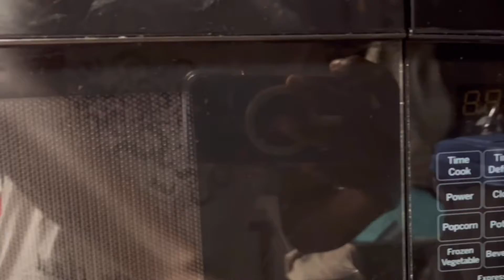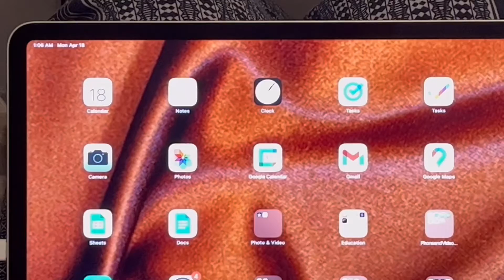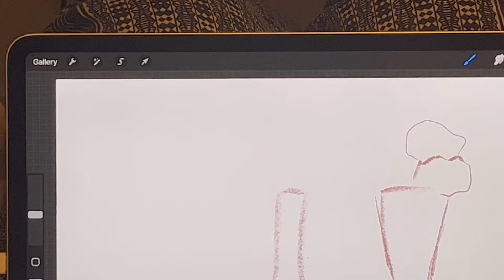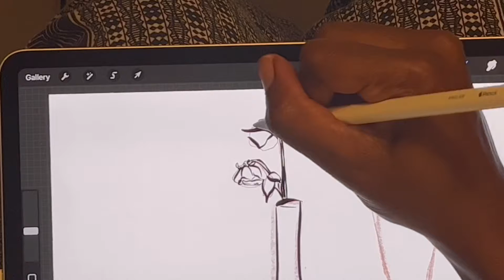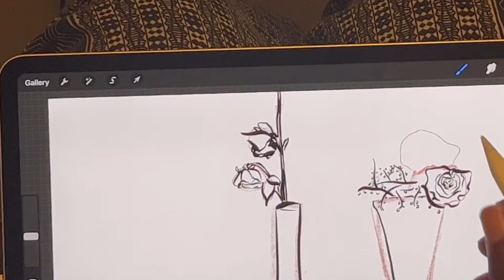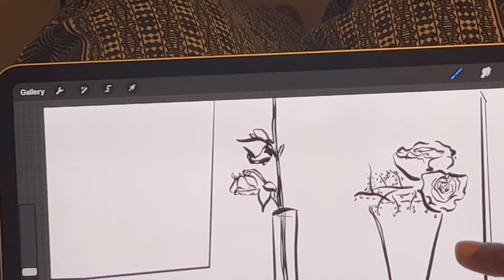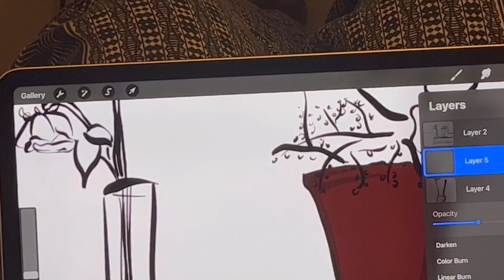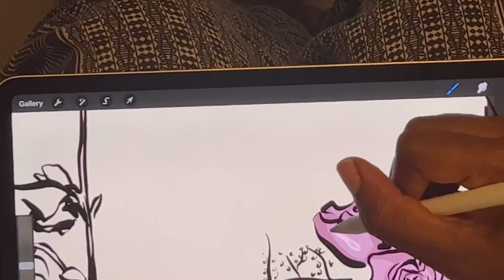Draw With Me: Sick Edition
Hey thanks for following my journey.

You’ll find more of me via Instagram
@lifeandangela and @revelinamal

Speaking of REVEL IN AMAL. The link to the shirt I’m wearing is below!